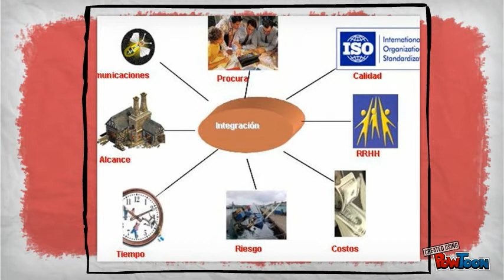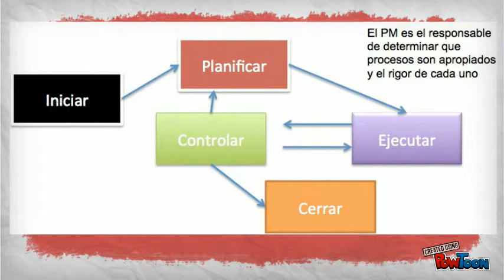01 Scrum Workshop - Fundamentos Gerencia Proyectos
Scrum Workshop - Fundamentos de la Gerencia de Proyectos